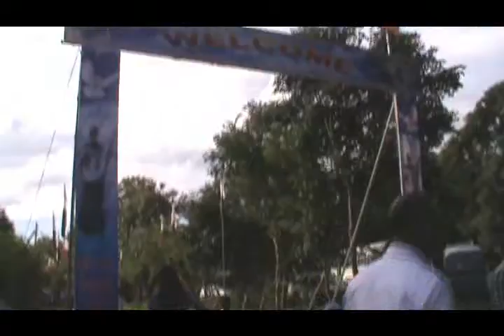Juse Vaz Pura